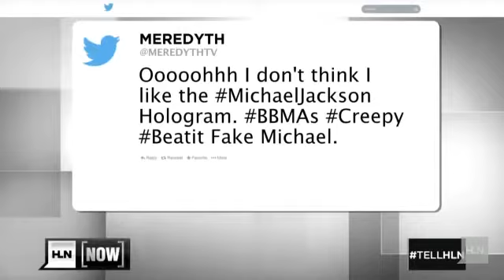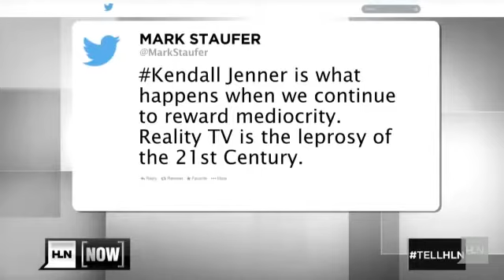Holland on HLN Now - Michael Jackson comes alive at the BBMAs